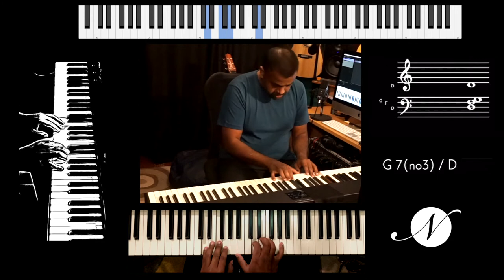Riff #1901 - Jason Zac